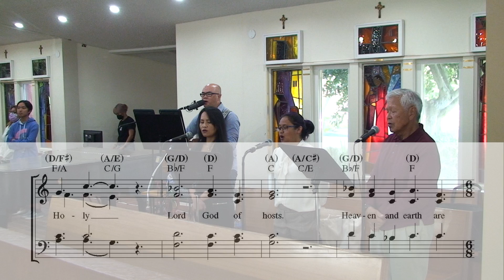"HOLY" (Mass of St. Kilian) by Curtis Stephan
COVER by St. Jude Catholic Parish Saturday Vigil Mass Choir